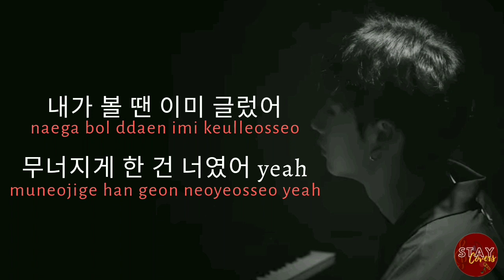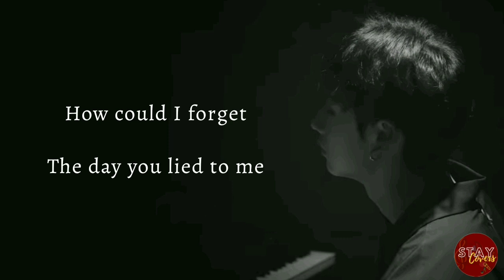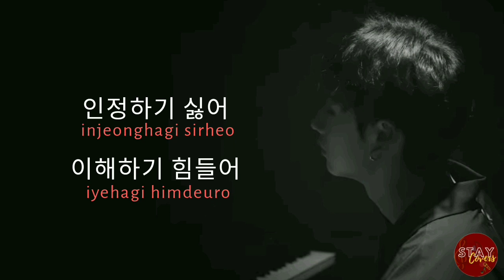[Female Key Instrumental] 인정하기 싫어 Bang Chan with Easy Lyrics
Have fun singing with Stray Kids Bang Chan's 인정하기 싫어 (Don't want to admit).

❤️[INSTRUMENTAL - SING ALONG ENGLISH LYRICS] 인정하기 싫어 (Don't Want to Admit) - Bang Chan (Stray Kids):

❤️[FEMALE KEY INSTRUMENTAL -  SING ALONG ENGLISH LYRICS] 인정하기 싫어 (Don't Want to Admit) - Bang Chan (Stray Kids):